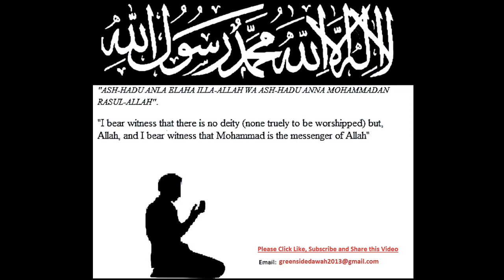English Lecture: Charity